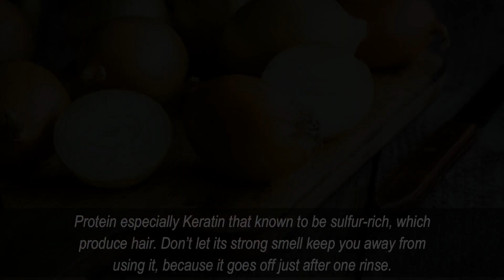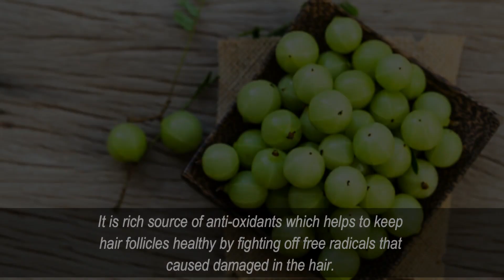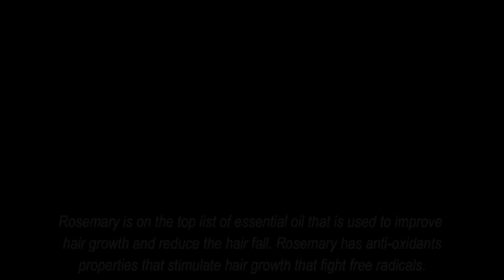Home Remedies For Hair Growth | Compilation Corner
Hair fall is a huge concern for many women around the world. Just like our skin, our hairs need some attention as well. Our hair is made of protein called keratin that is produce in the hair follicles. As follicles produce new hair cells, old cells are being pushed out through the surface of the skin at the rate of about six inches a year. The hair that you can see is actually a string of dead keratin cells.

Good hair care doesn’t always need visits to saloons and expensive hair treatments. Today, we bring you some natural and most effective Home Remedies to grow some new hairs that doesn’t need much time or effort to put in.

Home Remedies are often is best and the organic way to treat your problems. The generation of your grandmother usually use Home Remedies as their problem solutions instead of going and wasting alot of money. There are no other way to solve your problem other than using these Home Remedies and make your life easy. These Home Remedies not only gives you the best result but also helps you to main your hairs.

Music in this video is taken from Youtube Library.

All the content in this video is own by us. No third party included.